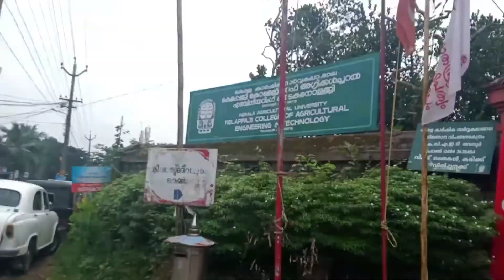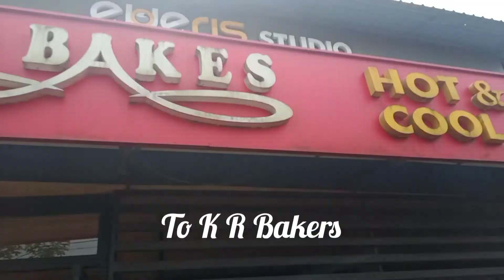Visit My College After So Long ||Kelappaji College Of Agricultural Engineering and Technology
music credits